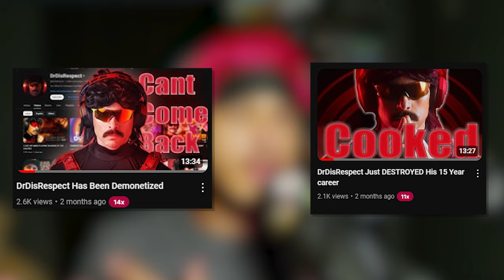DrDisRespect Made An Awful Comeback...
Video Title: DrDisRespect Made An Awful Comeback...
 Description: In this video, I cover DrDisRespects  terrible response to all the drama as always form your own opinions